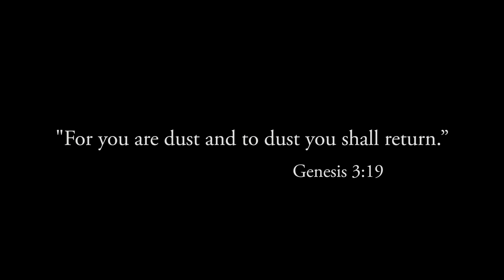DUST to DUST | Arizona Elk Hunting Film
In November of 2020, friends Luke Carrick and Steve Frith went to Arizona in hopes of finding a bull elk to fill the tag Steve drew after several years of applying. For Steve this trip is full of hope and excitement about possibly filling his first ever elk tag. For Luke this trip would be full of adventure and joy as he helps his friend but also full of memories from the previous year's hunt. DUST to DUST documents a hunting trip which has a greater purpose than just filling a tag. We dedicate this to our good buddy Jay!